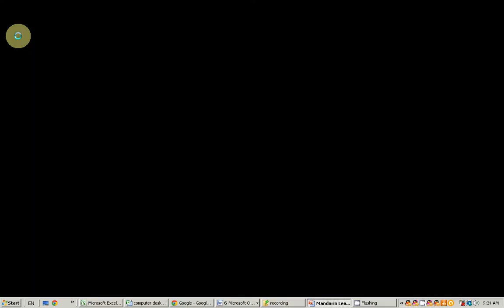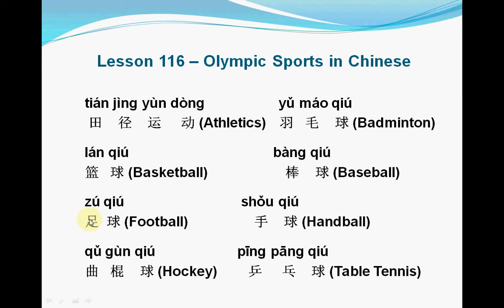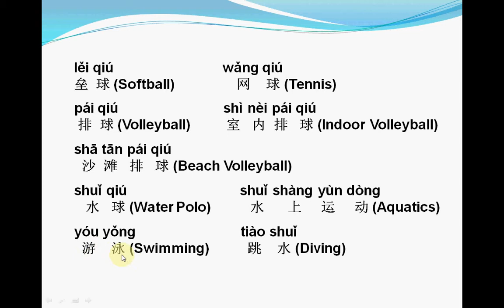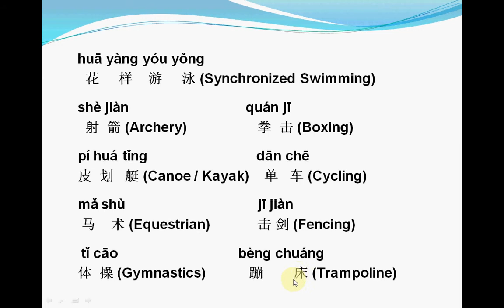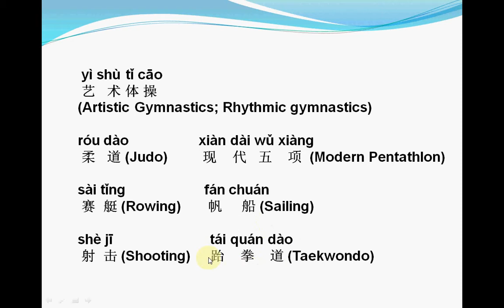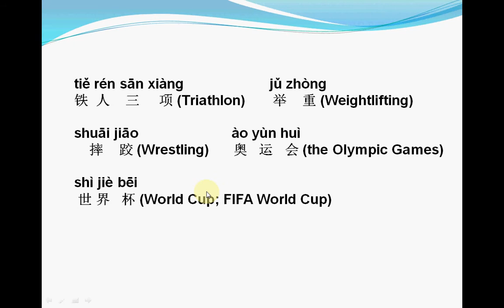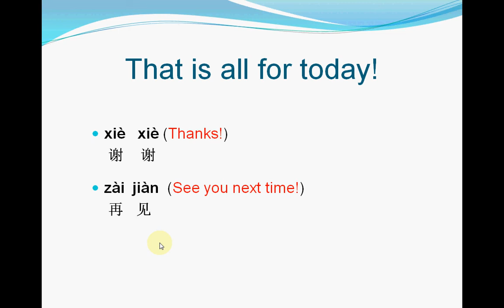Mandarin Chinese-Lesson116--Olympic Sports in Chinese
Hi, my dear friends. I just update my Chinese language Learning program. Please check the new lesson!